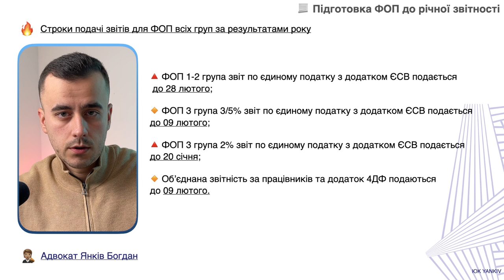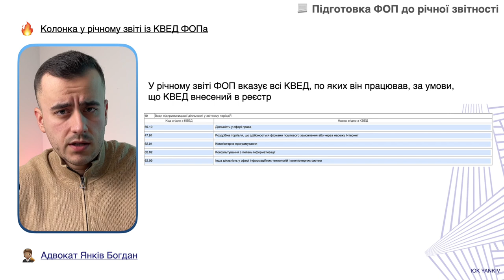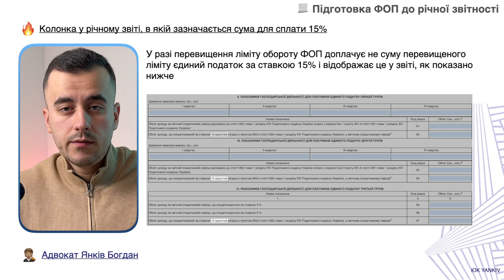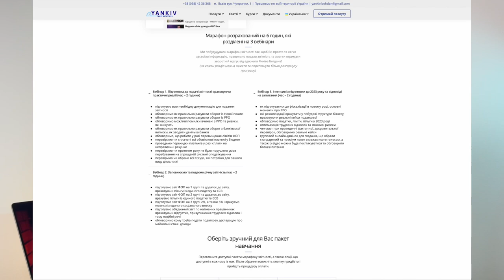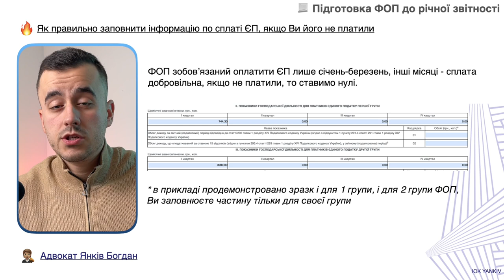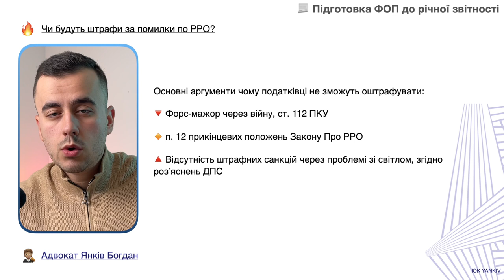Підготовка ФОП до звітності. Що врахувати?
ТАЙМ-КОД ⏯
00:00 - 00:29 Вступ до відео про підготовку ФОП до звітності
00:30 - 01:31 Строки подачі звіту ФОП
01:32 - 02:12 Перевірка КВЕДів ФОП
02:13 - 03:40 Перевищення лімітів ФОП
03:41 - 04:42 Марафон звітності ФОП
04:43 - 05:55 Як врахувати пільги по ЄП і ЄСВ для ФОП у звіті
05:56 - 07:24 Помилки з РРО у ФОП
07:25 - 08:33 Подача звіту на більшу суму ніж отримав грошей
08:34 Інші практичні питання при подачі звіту ФОП